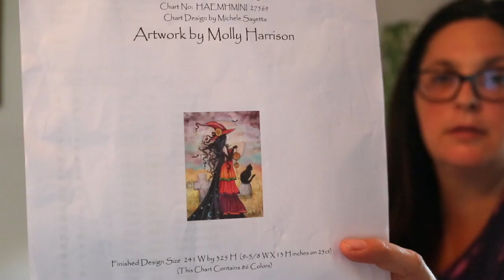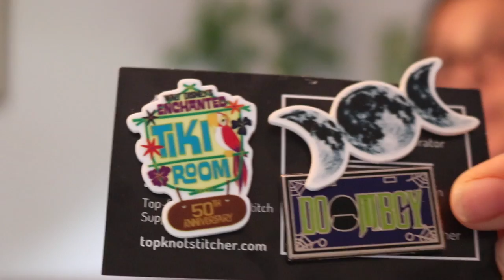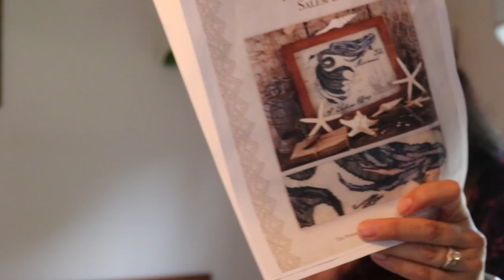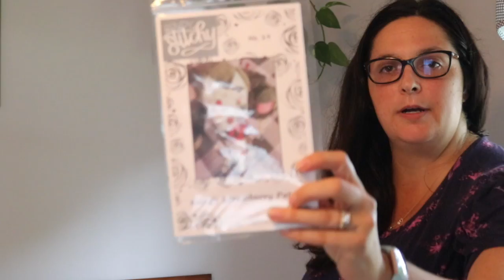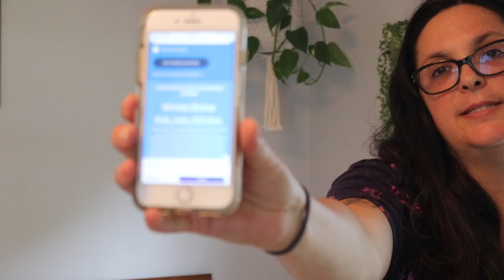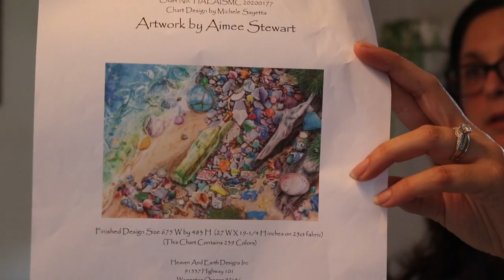Flosstube #6 - Attack of the houseplants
You can purchase MKissa Creations patterns for PDF download at my etsy shop.